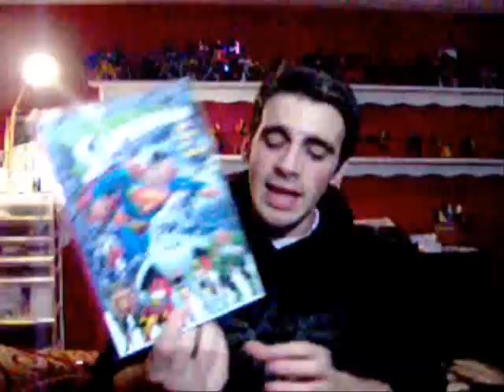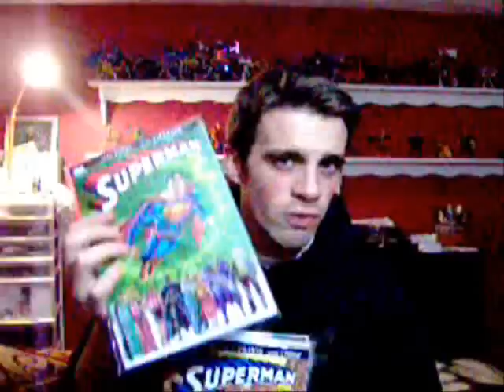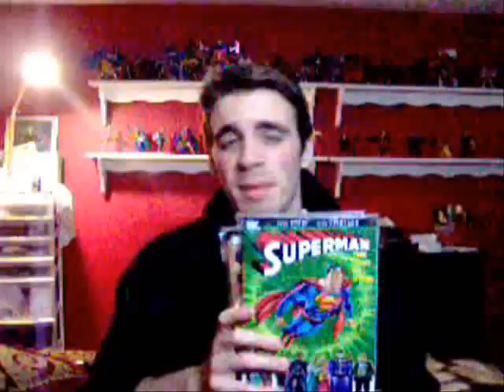superman man of steel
a look at the epic superman man of steel comic series